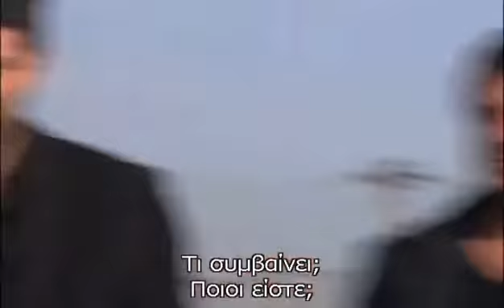ADANALI - ΑΝΤΑΝΑΛΙ - ΕΠΕΙΣΟΔΙΟ 81 PROMO 1 GREEK SUBS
VICTORY TV...
Η τουρκική σειρά «Ανταναλί» άρχισε να προβάλλεται στην γείτονα χώρα το 2008 και συνεχίστηκε με επιτυχία για τρεις τηλεοπτικές σεζόν. Πρόκειται για μια αστυνομική σειρά που γνώρισε τεράστια επιτυχία στην Τουρκία και οι τηλεθεατές επίμονα ζητούσαν να συνεχιστεί αλλά οι σεναριογράφοι δεν μπορούσαν να «τραβήξουν» κι άλλο την υπόθεση. Στην σειρά αυτή ο Μεχμέτ είναι το «κακό παιδί» καθώς είναι αρχηγός μιας από τις μεγαλύτερες συμμορίες της Κωνσταντινούπολης.
Πρόκειται για μια σειρά γεμάτη έρωτες, ίντριγκες αλλά και έντονη δράση. Η ιστορία επικεντρώνεται σε δύο παιδιά που μεγάλωσαν στην ίδια γειτονιά και είναι αδέλφια εξ' αίματος. Περνώντας τα χρόνια ο ένας γίνεται αρχηγός συμμορίας, ενώ ο άλλος αστυνομικός..., ο οποίος δεύτερος καλείται στην Κωνσταντινούπολη, προκειμένου να εξοντώσει το οργανωμένο έγκλημα στην περιοχή και τον αρχηγό της- αδελφικό του φίλο. Στην υπόθεση εμπλέκεται μια γοητευτική αστυνομικός, η οποία ερωτεύεται αυτόν που καταδιώκει.